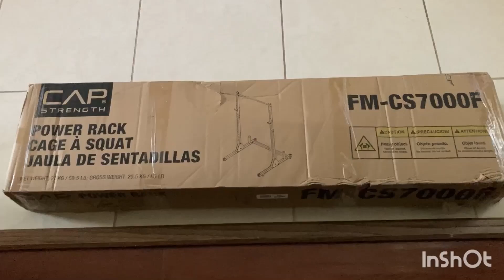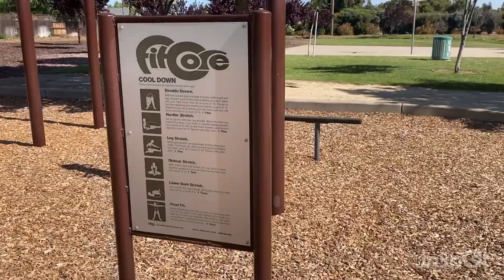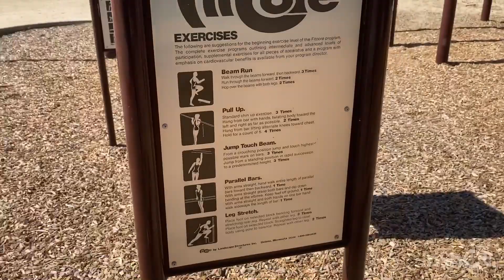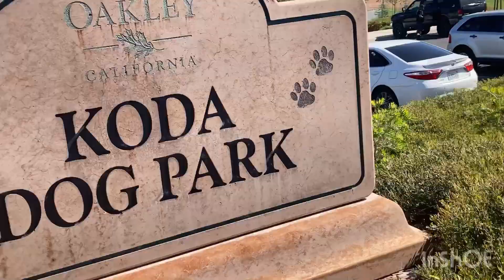Unboxing Cap Power Rack|Bench | Biking | Park